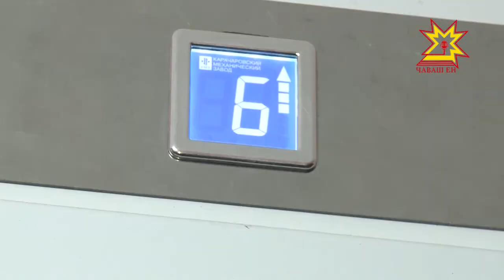Тĕплĕ юсав программипе Шупашкарта çĕнĕ лифтсем хута янă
Çулсерен тĕплĕ юсав программипе нумай хваттерлĕ кивĕ çуртсенче юсав тăваççĕ, лифтсене улăштараççĕ.Паян Мускав проспектĕнче вырнаçнă 38-мĕш çуртра та çĕнĕ лифтсем хута ячĕç.